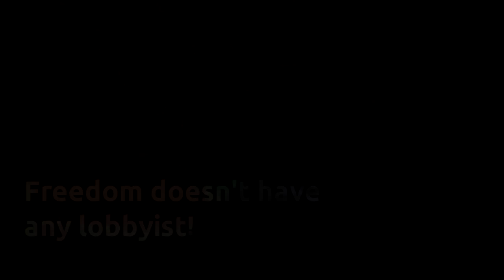Simon Phipps Interview: ACTA Will Keep Europe In 20th Century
Simon Phipps is a renowned computer scientist and web and open source advocate. Phipps was instrumental in IBM's involvement in the Java programming language, founding IBM's Java Technology Center. In this exclusive interview with Simon Phipps during FOSDEM 2012, Swapnil Bhartiya discusses new risks to our freedom. We discussed about ACTA, ebooks, copyrights and much more.